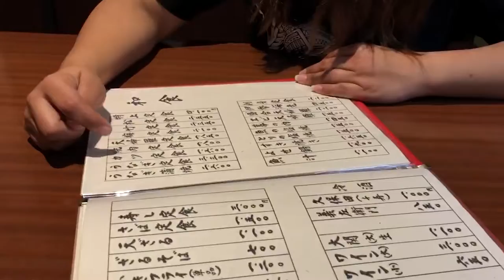メキシコ人に寿司屋の漢字読ませてみたww